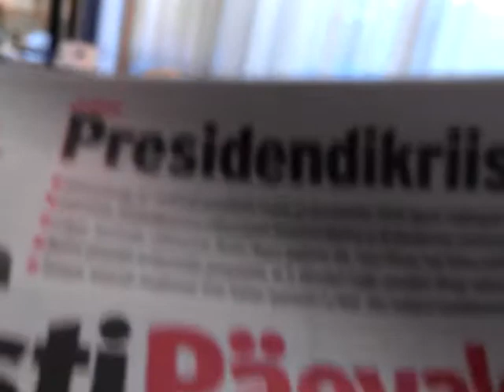WP 20160927 124027Z ERR Presidendivalimised 2016, Kersti Kaljulaid, Siim Kallas, Allar Jõks .:.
OShuman ERR Presidendivalimised 2016 .

Õnneks sai, nagu sai plaanitud, et õnneks ei tulnud Eestile karistuseks kaela ilma patriootlikuseta ilma õiguse tunnetuseta advogaat (inimesed vahest kipuvad unustama, et advogaadid ei tegele sellega, mis on Õige ja moraalne ning vajalik, vaid sellega mis on tõestatav).

Ja siinkohal ma inimesena kuidagi Allari, Su pihta pahasti ei räägi, vaid lihtsal,t saame ise ka aru ju, et Sul polekssiis olnud muud võimalust kui arvutades liikuda ja Neile Alluda..

Vaimu maailmas, see suurim õnnistus ja koostöö mida Allar ja Siim said teha, kogu selle Rava pärandi salvestamiseks,
Kuigi, siim oleks ka omamoodi hakkama saanud, kuid sellise Jumalakingituse läbi, saab kogu meie teel ja alles hoidmine, rahva ja liigina, olmea ikka "10x lihtsam"

Eesti: 1+
Rooma Impeerium: - 0 From: Margus Meigo, Waffa, Meigo, Estonia, Eesti, loodus, looming, Looja